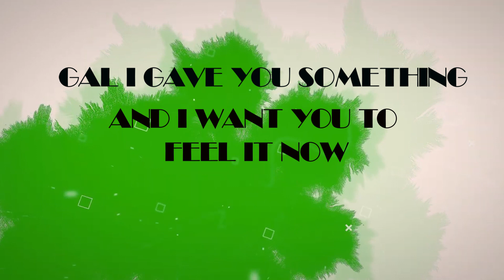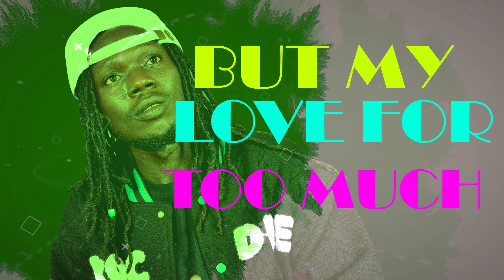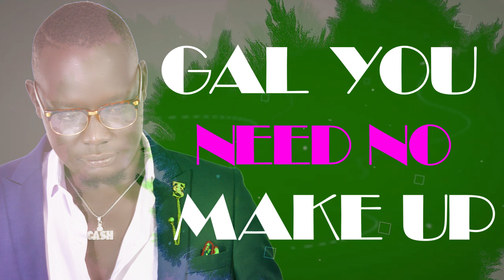JAY FAMILY Billion Dollar